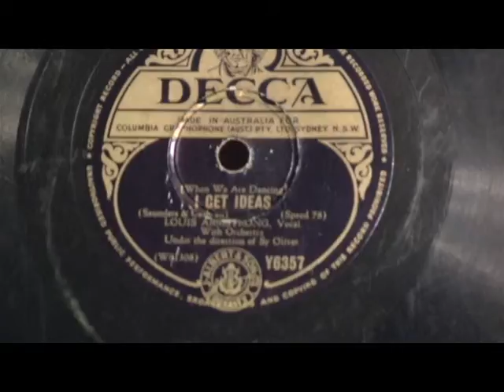'I Get Ideas' by L Armstrong EMG